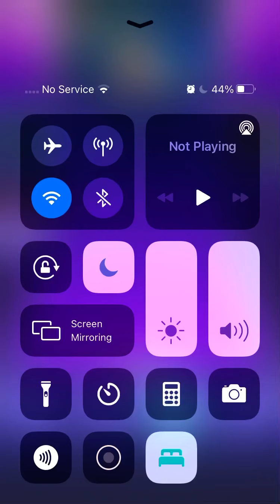Tap tap music